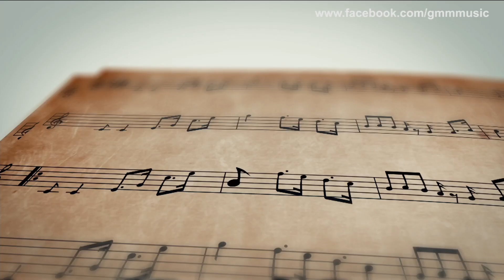MUSIC GURU : พล CLASH & นอ CRESCENDO 27/03/14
ในช่วง MUSIC GURU พล Clash และ นอ Crescendo ตอน 32